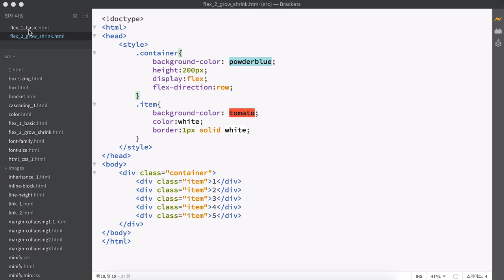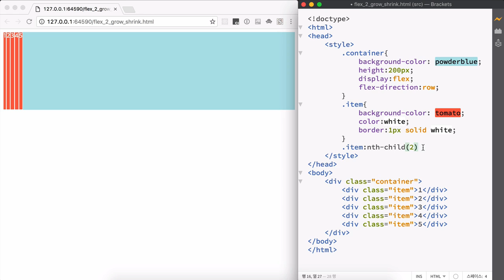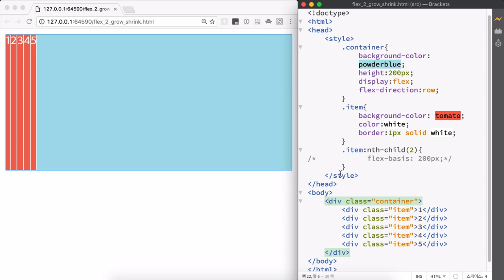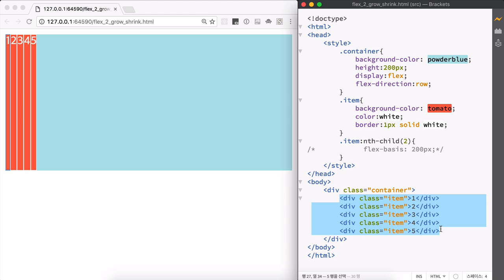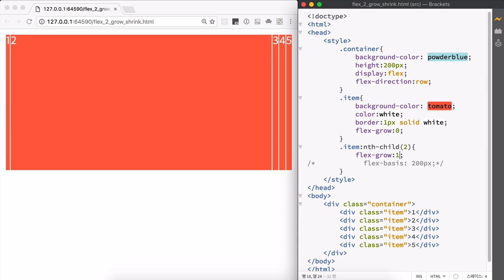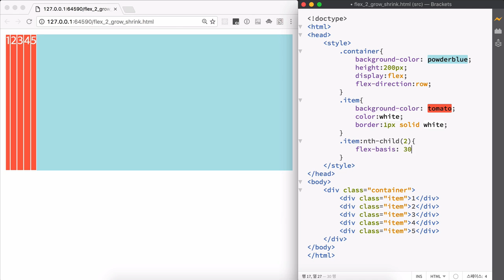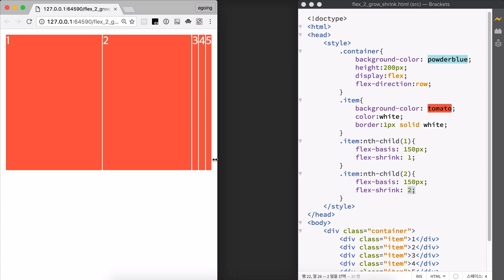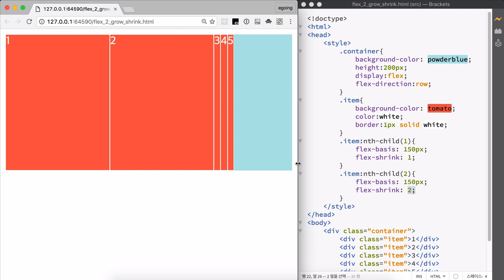CSS 수업 - flex 3 : basis & grow & shrink